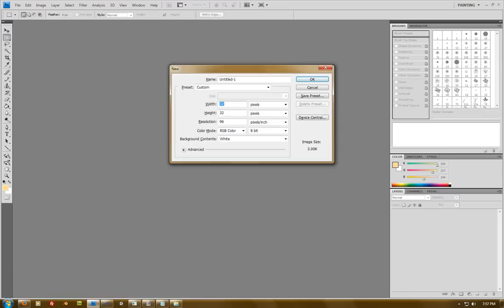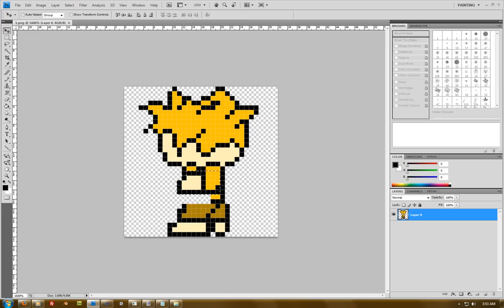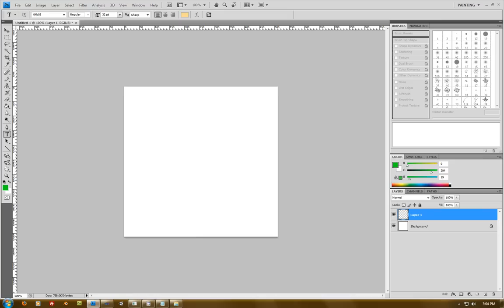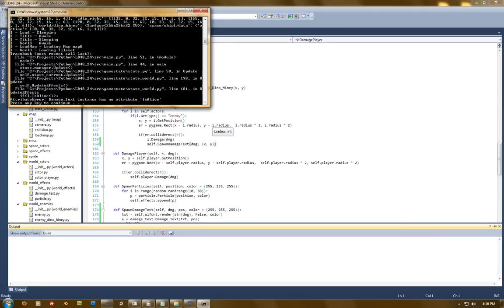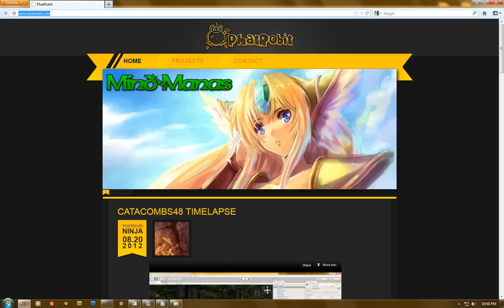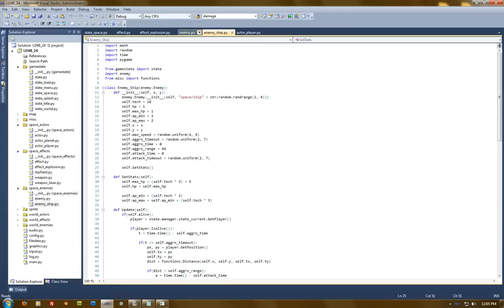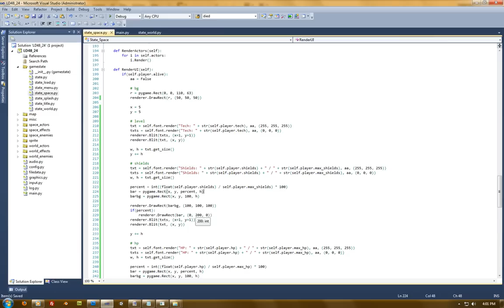[ Timelapse ] LD48 #24: Technolution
This is my entry for the 24th Ludum Dare 48 hour game making contest. The theme that was chosen was Evolution.

Not my favorite theme, but I tried! This was my first time joining this contest.